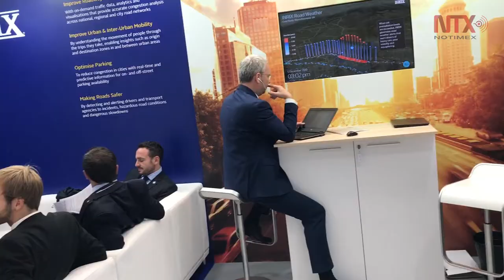Declaración Final del Foro Internacional del Transporte en Leipzig bajo la Presidencia de México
El lema del Foro 2017 es Buena Gobernanza para la Conectividad Global del Transporte